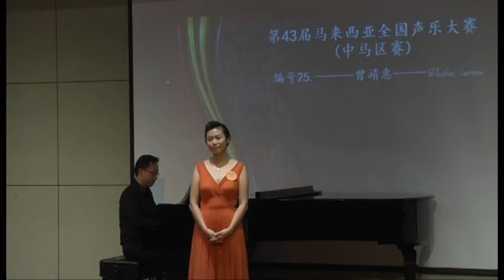女子组初赛 5 男子组初赛 1 | 2017年第43届马来西亚全国声乐大赛（中马区赛）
2017年第43届马来西亚全国声乐大赛（中马区赛）